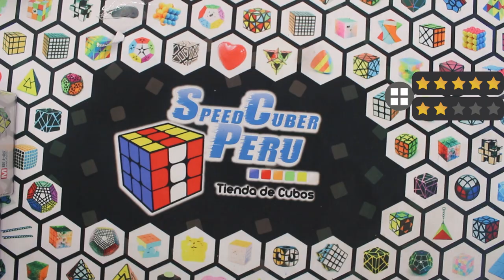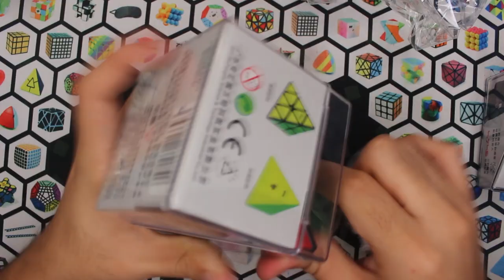😱Los nuevos cubos de QiYi! Colección MS🔥 | Speedcuber Perú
Tu tienda favorita de cubos te trae un nuevo video, esta vez de la nueva colección de cubos imantados de QiYi, que vienen desde el 2x2 al 5x5 y el pyraminx, en el siguiente video te daremos a detalle sus sensaciones de giros, corte de esquina y entre muchas cosas más.